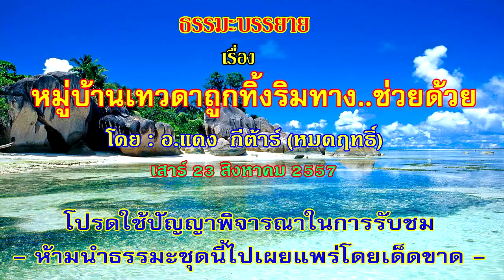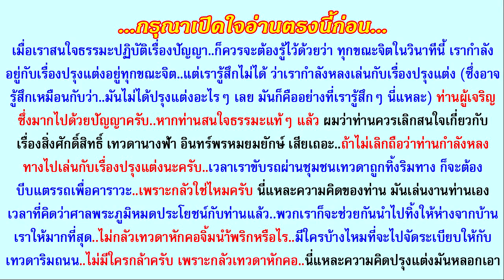หมู่บ้านเทวดาถูกทิ้งริมทาง..ช่วยด้วย